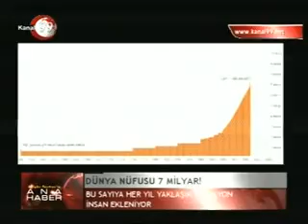Meltem Grubu Kanal 99 Ana Haber ( Bölüm 4 )